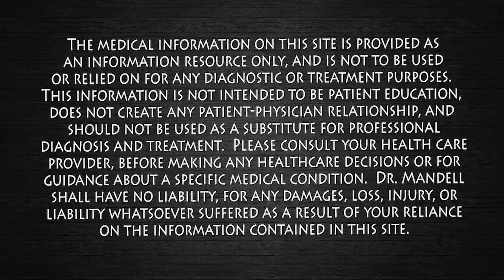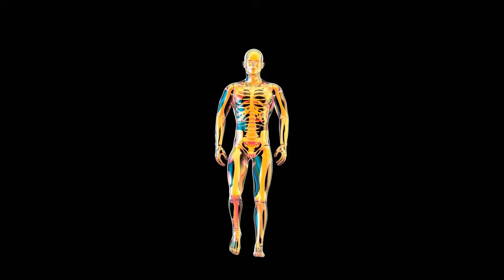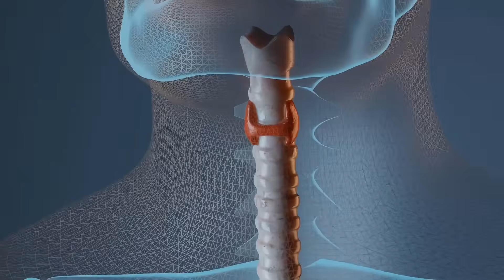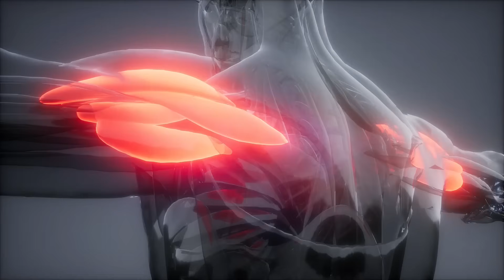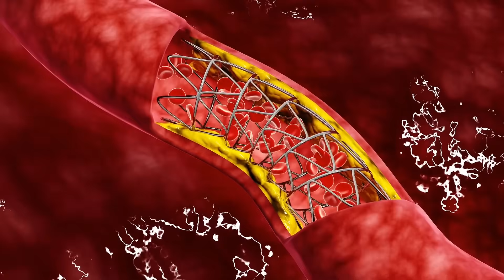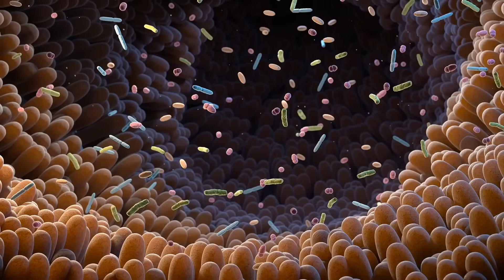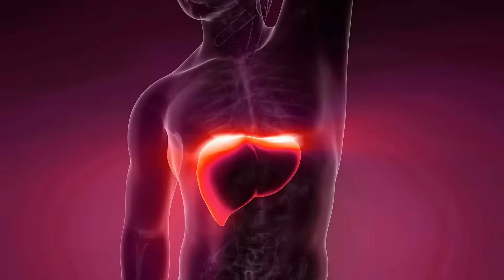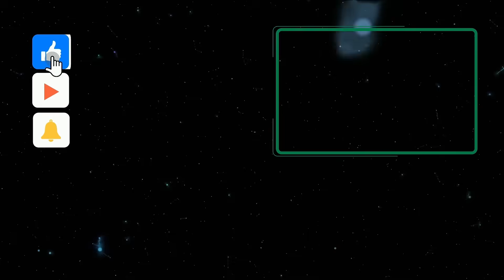The Hidden Miracle Mineral That Melts Fat and Turbocharges Your Metabolism! Dr. Mandell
Calcium is a vital mineral that plays a key role in numerous physiological processes, including bone health, muscle function, and nerve signaling. However, its involvement in weight management and fat burning is less commonly known but equally significant. Calcium contributes to thermogenesis, a process where the body generates heat by burning calories. This helps boost metabolism and supports fat oxidation, making it an essential nutrient for those aiming to lose weight. Studies suggest that adequate calcium intake can influence fat storage and breakdown by regulating hormones like calcitriol. When calcium levels are sufficient, the body tends to break down fat more efficiently and store less of it. Additionally, calcium has been shown to impact appetite regulation, potentially leading to reduced calorie consumption. Whether obtained through dietary sources like dairy products, leafy greens, or fortified foods, or through supplements, ensuring optimal calcium levels can play an integral part in achieving a healthy weight and promoting overall metabolic health.

Anti-Obesity Effects of Dietary Calcium: The Evidence and Possible Mechanisms

Adipose and skeletal muscle thermogenesis: studies from large animals
in Journal of Endocrinology